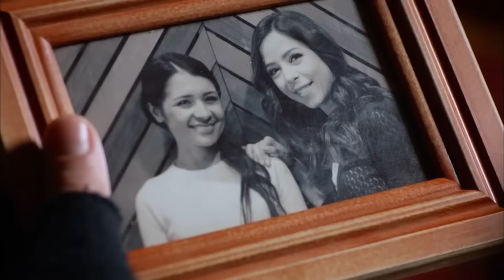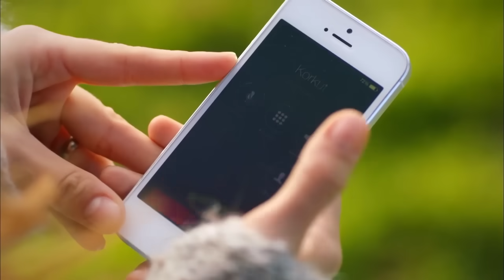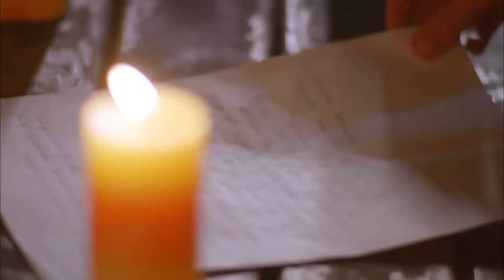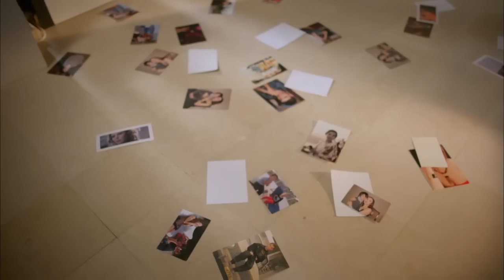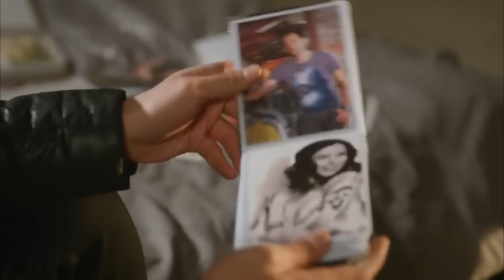حكاية حب - الحلقة 82 - Hikayat Hob